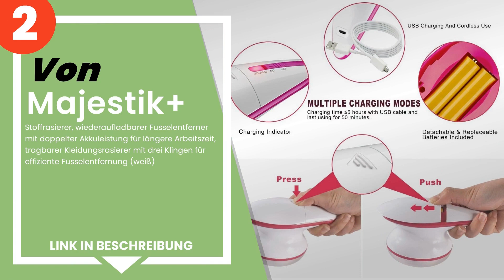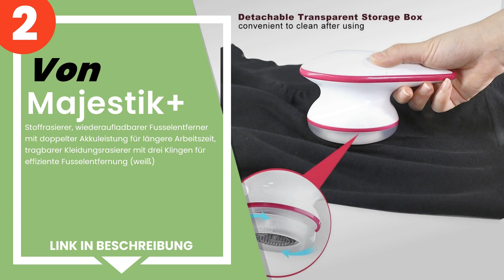Die 3 besten Fusselrasierer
✋ Hier ist die 3 besten fusselrasierer, auf dem Markt verfügbar .

 3) ZXY Elektrischer Anti-Pilling- / Anti-Samt-Rasierer Tragbare...

 2) Majestik+ - Stoffrasierer, wiederaufladbarer Fusselentferner...

 1) Philips GC027/00 Elektrischer Fusselentferner (Akku über USB...

Zeitstempel (Timestamps)

00:00 - Einführung
00:08 - 3) ZXY Elektrischer Anti-Pilling- / Anti-Samt-Rasierer Tragbare...
00:42 - 2) Majestik+ - Stoffrasierer, wiederaufladbarer Fusselentferner...
01:16 - 1) Philips GC027/00 Elektrischer Fusselentferner (Akku über USB...